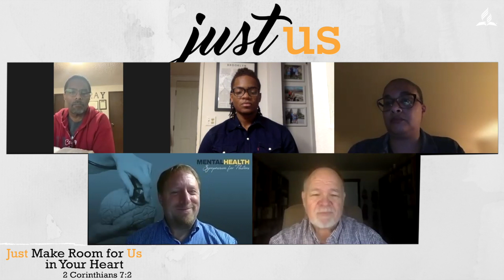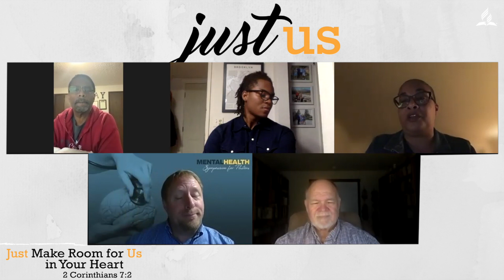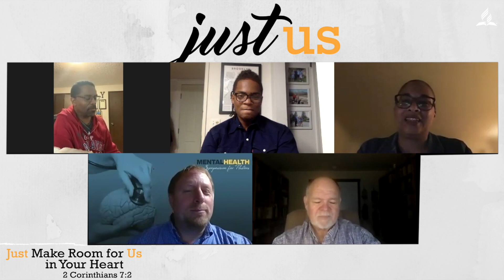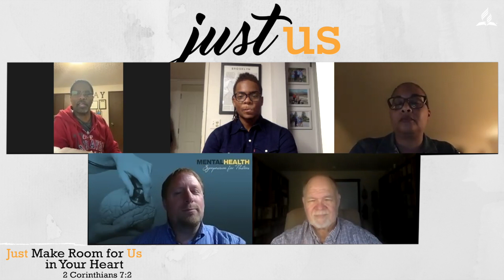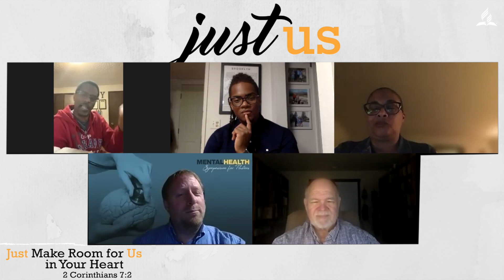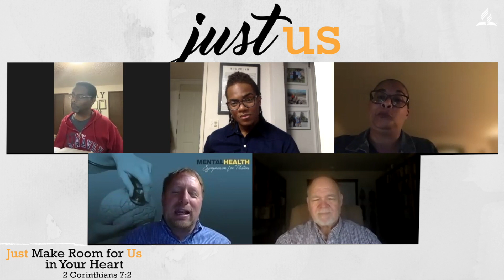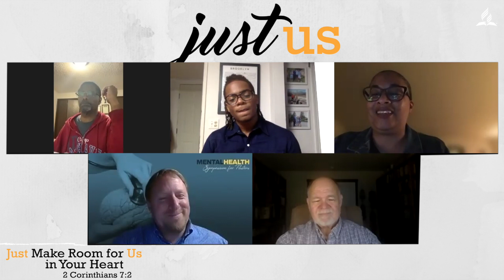"Welcome Back"/ Season 2, Ep. #01